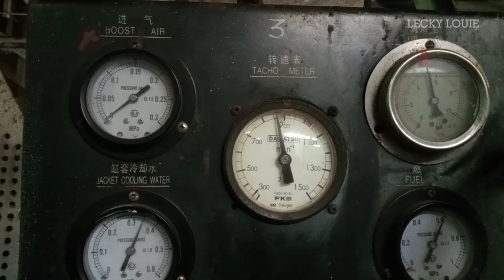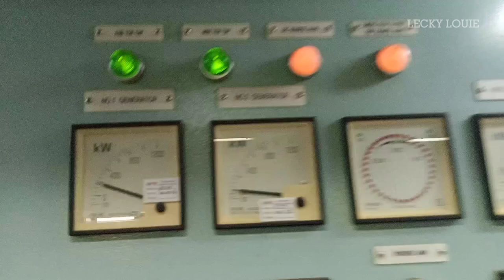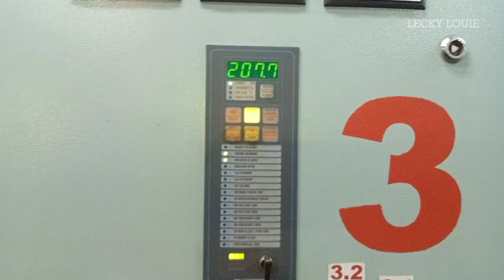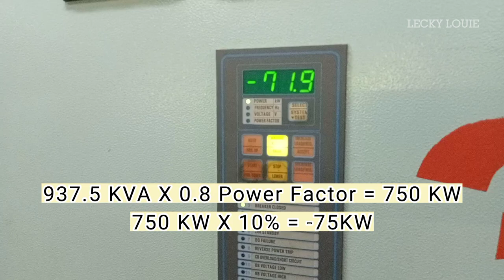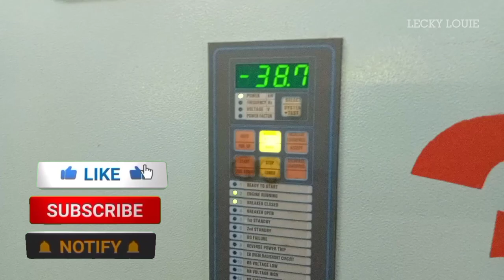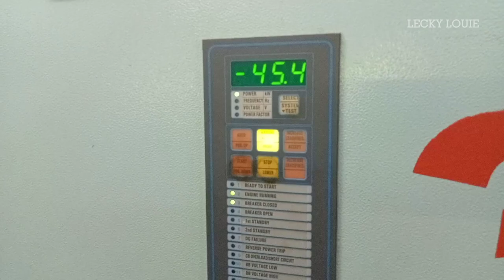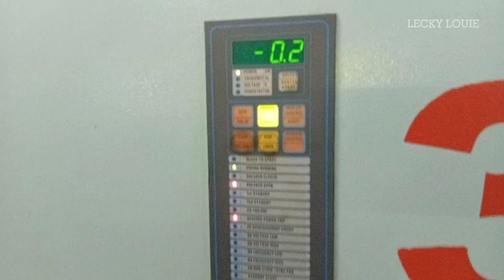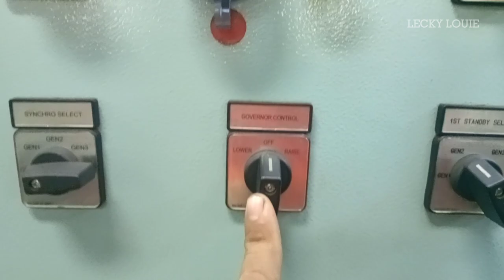Generator Reverse Power Protection Test | Pinoy ETO